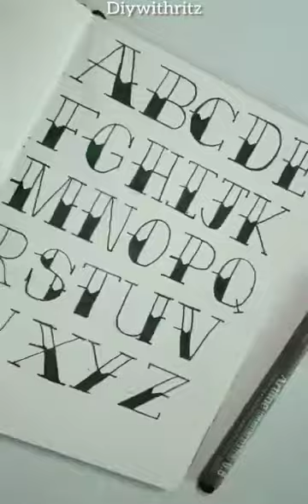Different style of Lettering part 1